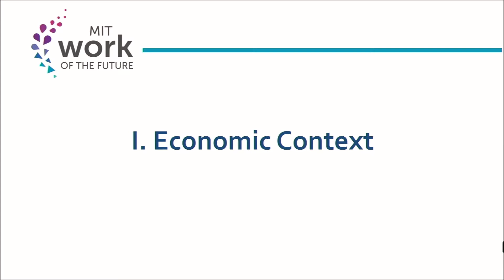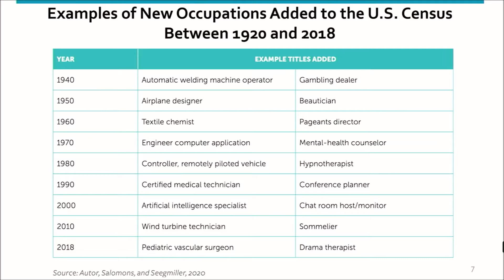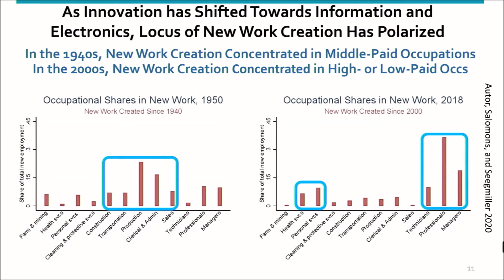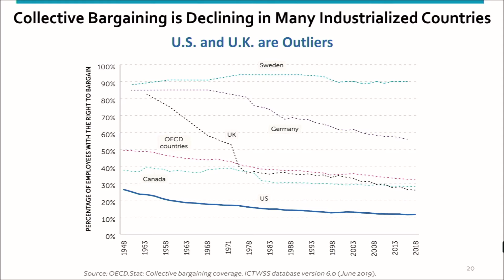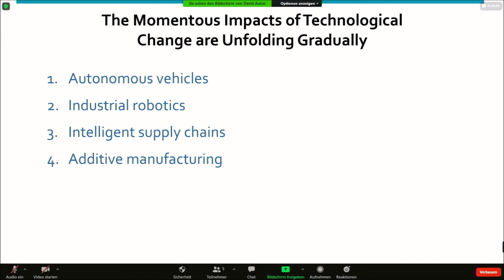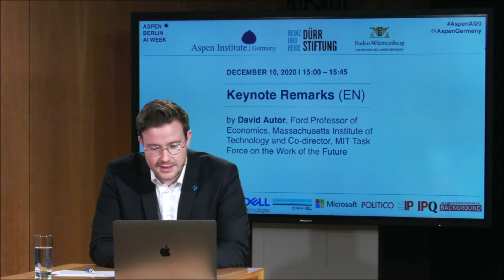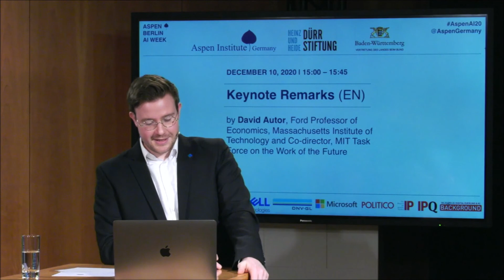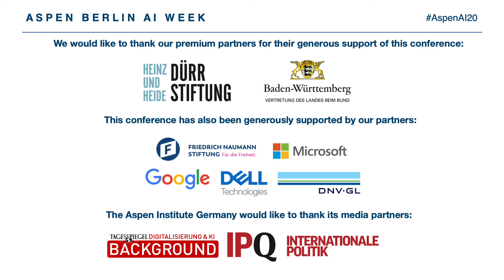Aspen Berlin AI Week 2020 - Day 4 - A Keynote Presentation by Prof. David Autor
This keynote featured:

• David Autor, Ford Professor of Economics, Massachusetts Institute of Technology

Moderated by Tobias Jerzewski, Program Officer, Aspen Institute Germany; Co-Lead, Aspen Berlin AI Week